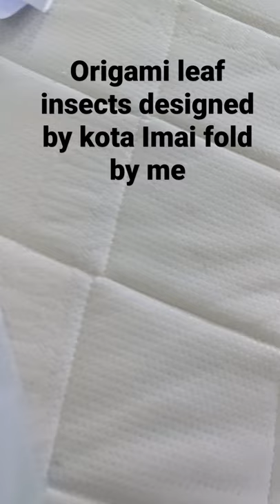origami leaf insects designed by kota Imai fold by me